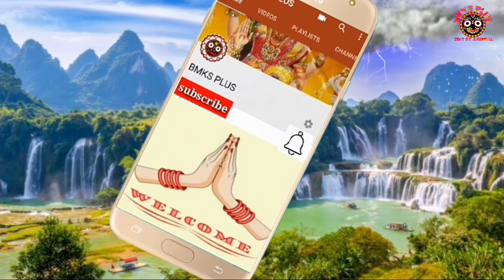ଲମ୍ବା ଓ ଡେଙ୍ଗା ହବାପାଇଁ ୨ଟି ସରଳ ଉପାୟ||Lamba denga hebapain sarala upaya||how to increase hight...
1-How to increase hight
2-Two simply planing of increased night
Notification:-
This channel is uploaded any type of videos.For example-Helth tips, Entertainment,jock,social news ,etc.